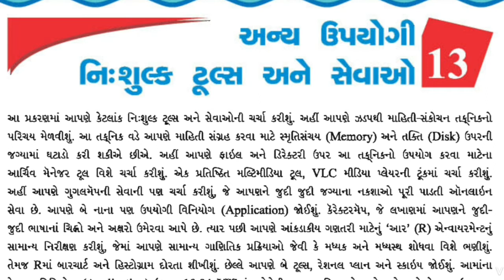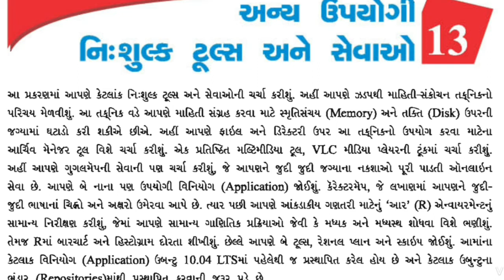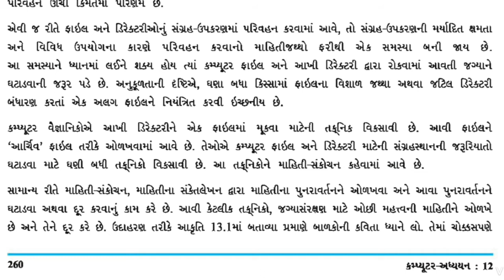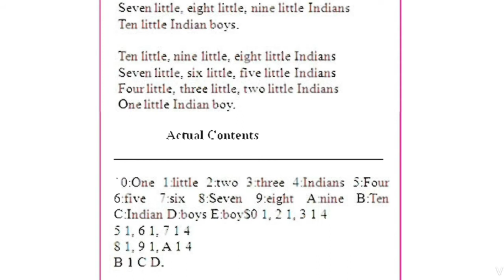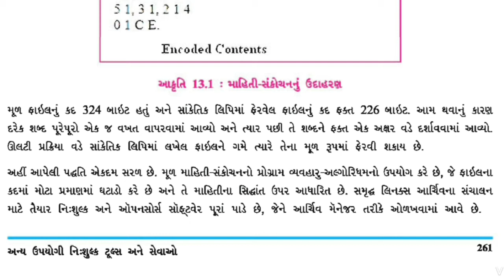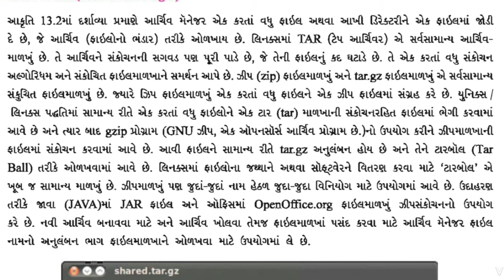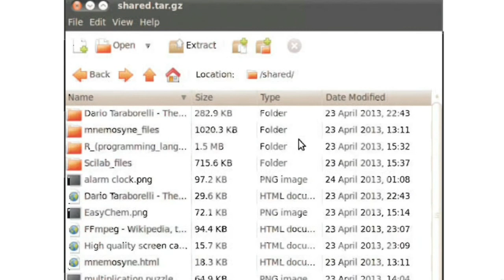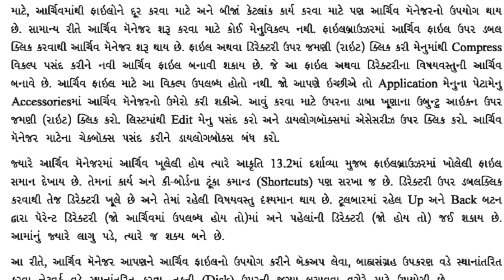STD 12 GM | COMPUTER | CHAPTER - 13 | LEC - 1